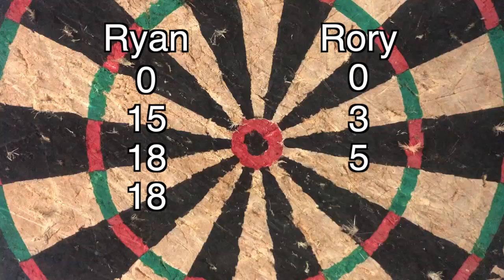RvR: Knife Darts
One of the new things RnR is trying is random challenges, like this one!

RnR dart challenge, with a twist, we're throwing knives!